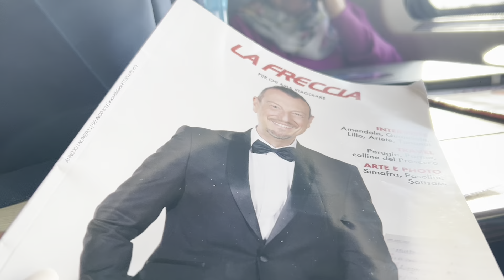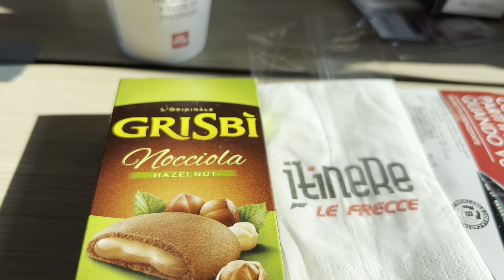UNA BELLISSIMA SORPRESA/ACQUISTI TIGER E TWNTO ALTRO